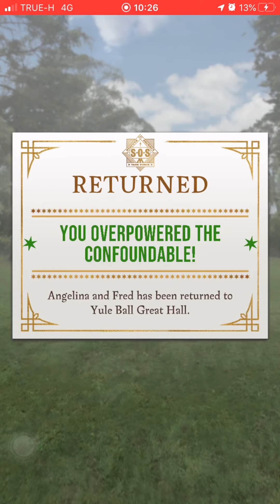[1/9]Angelina and Fred - Legends of Hogwarts